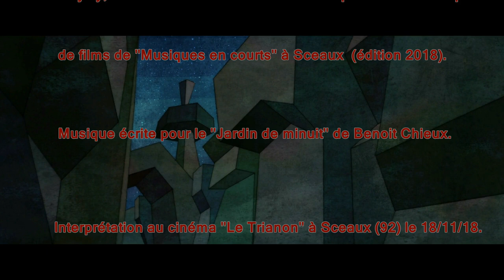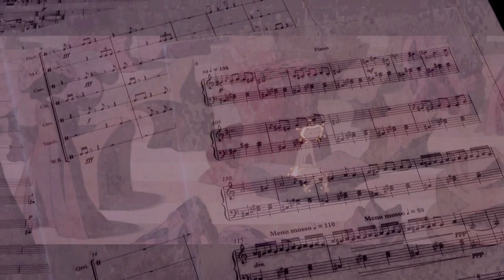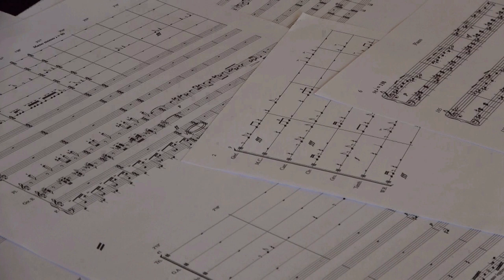Musique de Sabine Abadie pour "Le jardin de minuit" Extrait 2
Extrait 2
Musique composée dans le cadre du concours de composition de musiques de films de Sceaux, sous la présidence du compositeur de musiques de films, Jean-Michel Bernard. Sabine Abadie, lauréate de l'édition 2018 a reçu pour cette composition le prix du jury professionnel.Musique pour le court métrage" Jardin de minuit" de Benoit Chieux (version autre que celle d'origine).
Cette composition a été interprétée à Sceaux au cinéma "Le Trianon" le 18 nov. 2018 par Marine Fiorino au zenko, voix  et percussions, Xavier Suzanne à la guitare électrique, Christiane Cahn, flûte traversière et voix et Sabine Abadie au piano.
Ici, une maquette audio (Sibélius Sounds) en attendant l'enregistrement en studio prévu pour 2019.